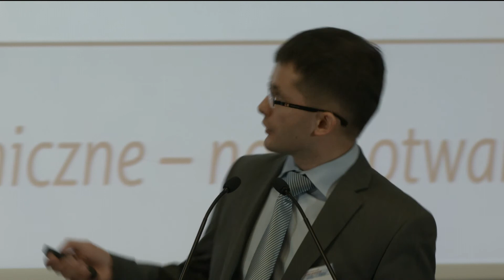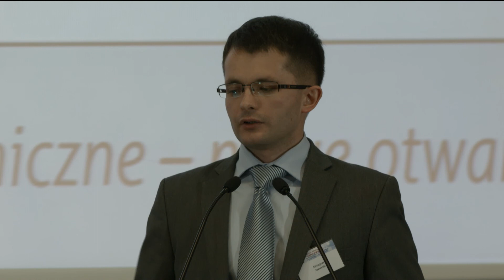Wsparcie merytoryczne i logistyczne badań Klinicznych akademickich - Grzegorz Jaworski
Międzynarodowy Dzień Badań Klinicznych - Konferencja "Badania Kliniczne - nowe otwarcie"  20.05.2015  - Grzegorz Jaworski doświadczenia Małopolskiego Ośrodka Medycyny Translacyjnej i Działu Badań Klinicznych CM UJ